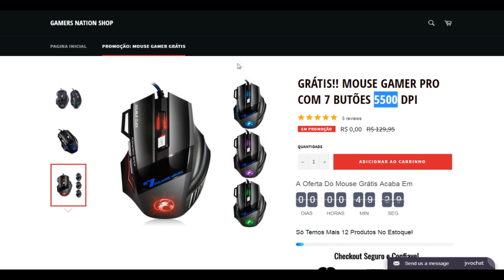KNIVES OUT COM DRONE A GENTE SE FERRA!!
Parceiros Noobs